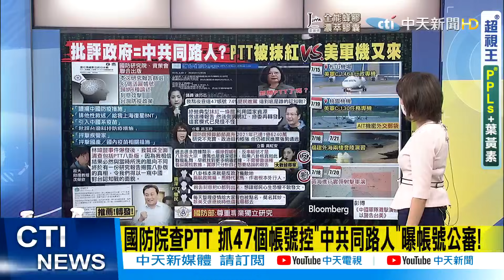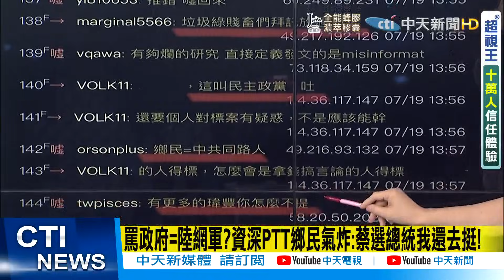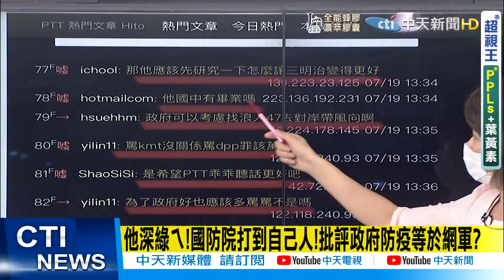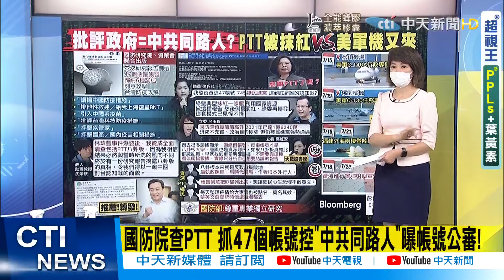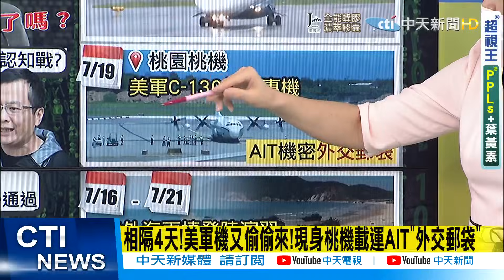【盧秀芳辣晚報】批評政府=中共同路人? PTT被抹紅vs.美軍機又來 @中天新聞CtiNews 精華版